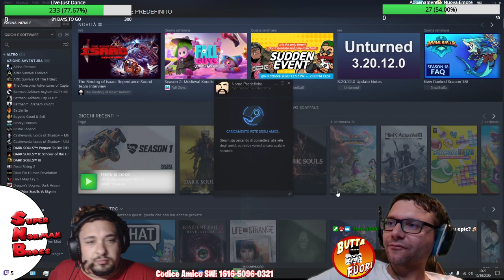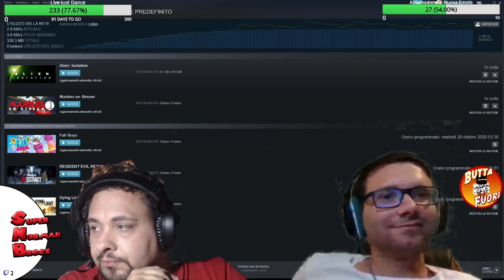Mario Kart 8 Deluxe